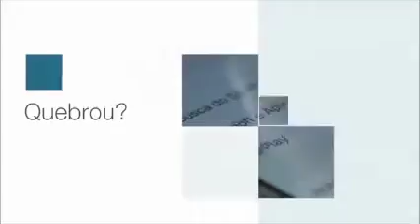como trocar a tela j7 prime